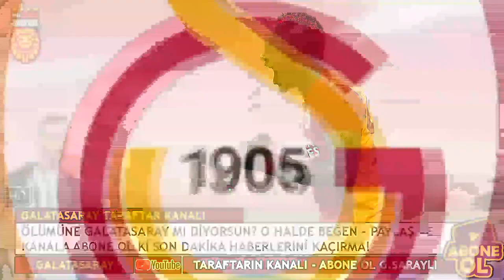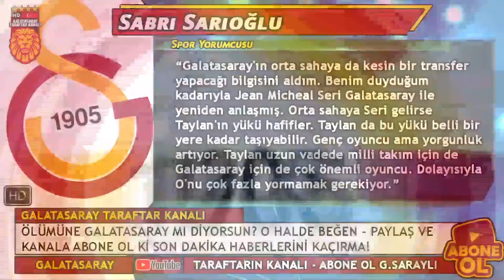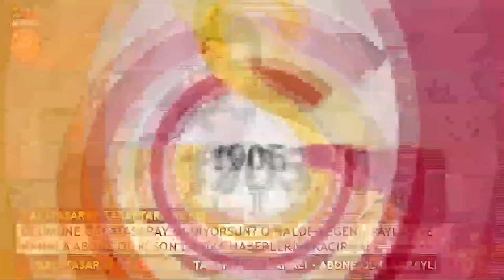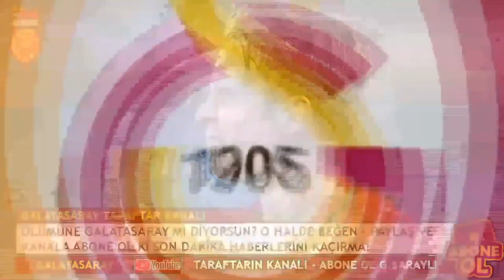Galatasaray Milli Süper Star ile Sözleşme İmzaladı! (KAP AÇIKLAMASI)